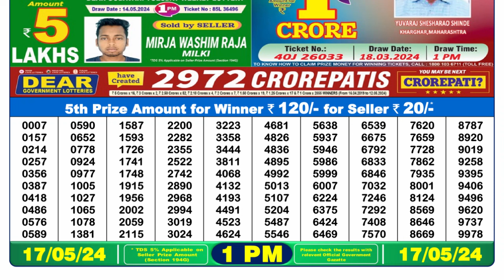Dear Lottery Sambad 1pm today 17.05.24 Nagaland State Lottery Result